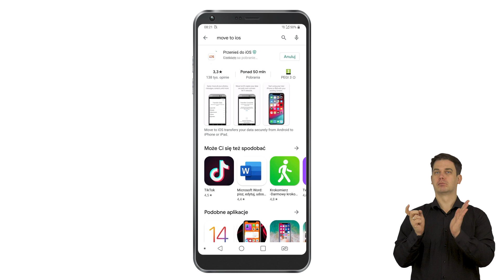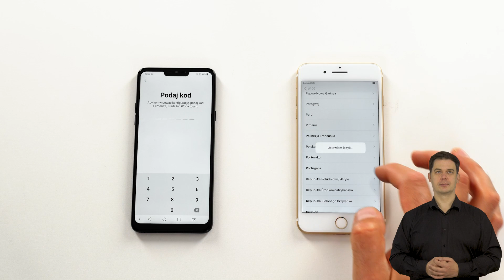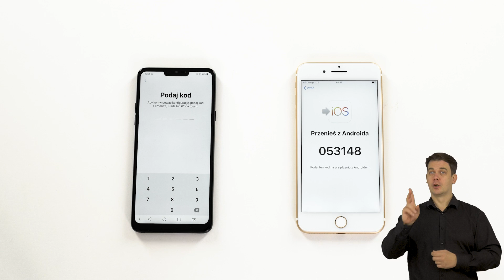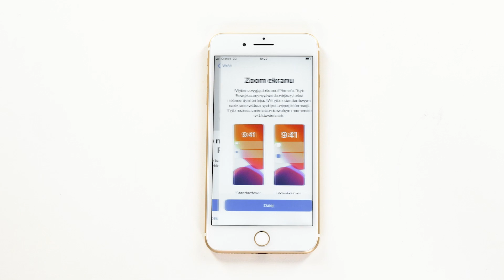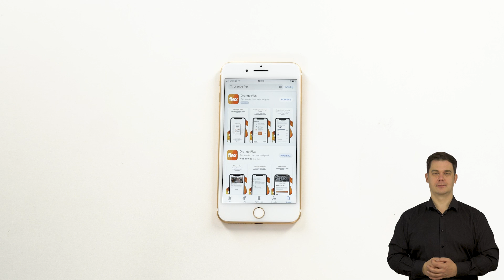💡 ORANGE EKSPERT - 👉 Jak przenieść dane z Androida na iPhona? PJM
Przenieś zdjęcia, kontakty i aplikacje z Androida na iPhona za pomocą darmowej aplikacji. Zobacz jak to wygląda w praktyce i o czym należy pamiętać.